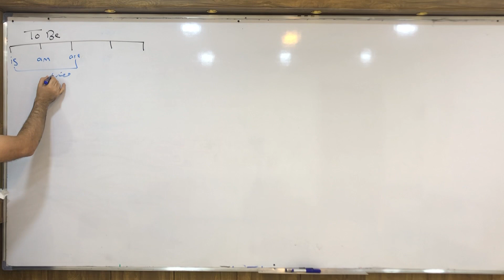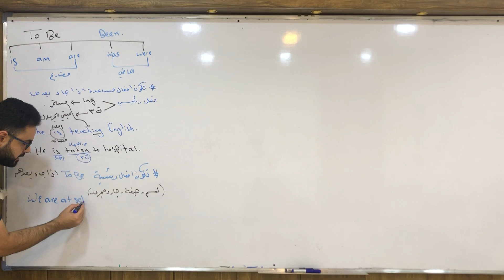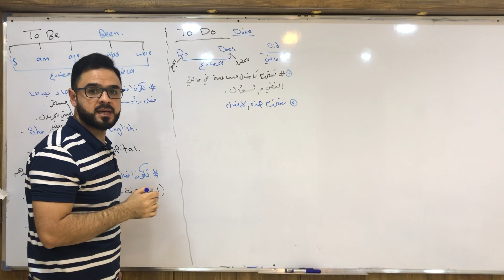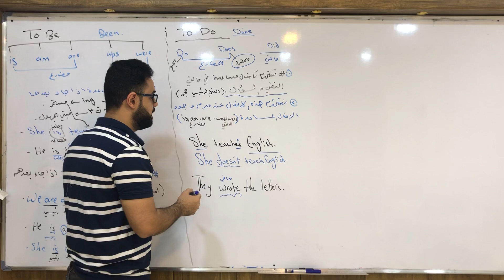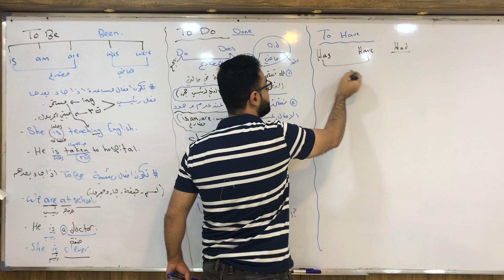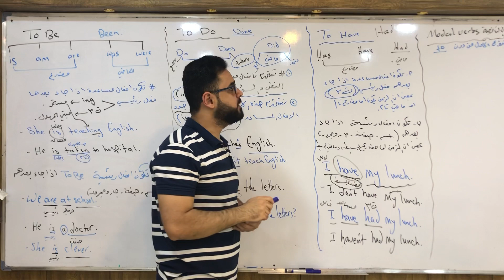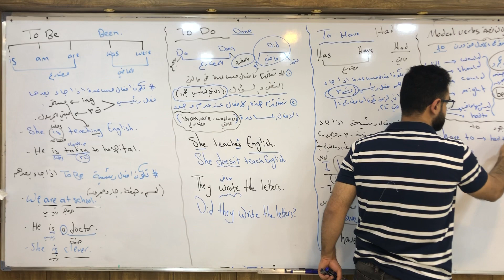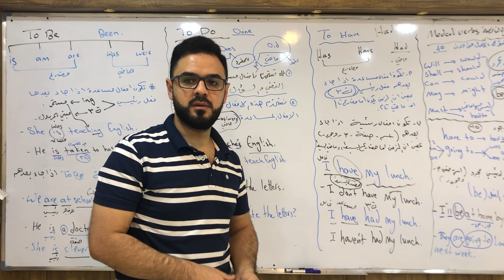اساسيات اللغة الانكليزية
الاستاذ علي الجبوري / ثانوية متميزين الكرخ ٣
شعار النصر و شعارنا الدائم : NEVER GIVE UP
معرف القناة على التليغرام

المعرف الخاص على التليغرام @ali_aljuboury